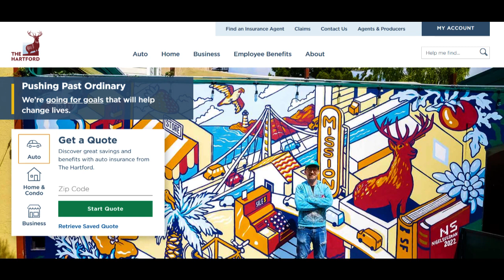🔥 The Hartford Life Insurance Review: Pros and Cons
The Hartford Life Insurance presents a spectrum of advantages paired with a few considerations, tailored to address the diverse needs of individuals seeking life insurance coverage. Notably, the service specializes in offering comprehensive life insurance solutions crafted to provide financial security and support for policyholders and their families. The Hartford offers a variety of life insurance products, including term life, whole life, and universal life insurance, catering to different financial objectives and circumstances.

One of the prominent strengths of The Hartford Life Insurance lies in its versatile range of life insurance options. The company provides flexible policies that can be tailored to meet the specific requirements and preferences of individuals, ensuring they obtain suitable financial protection and benefits aligned with their life stages and goals.

Moreover, The Hartford is esteemed for its customer-focused approach and support for policyholders. The company offers guidance and assistance in navigating coverage options, policy details, and helps policyholders make informed decisions regarding their life insurance needs.

However, amidst its strengths, The Hartford Life Insurance encounters certain limitations. One consideration is the potential variability in coverage options and premiums based on individual factors such as age, health condition, and coverage amount. Some individuals might encounter limitations or exclusions in specific coverage areas, necessitating a comprehensive understanding of policy terms.

Additionally, while emphasizing customer service, a few policyholders have reported occasional challenges or delays in the application process or claims settlement. Instances of extended processing times or disputes have led to dissatisfaction among some customers, signaling areas for improvement in service efficiency.

In summary, The Hartford Life Insurance stands as a comprehensive option for individuals seeking tailored life insurance coverage. Despite potential variations in coverage options and occasional challenges in the application or claims process, its provision of customizable insurance solutions and dedication to customer service makes it a viable choice for securing financial protection and stability for oneself and their loved ones.